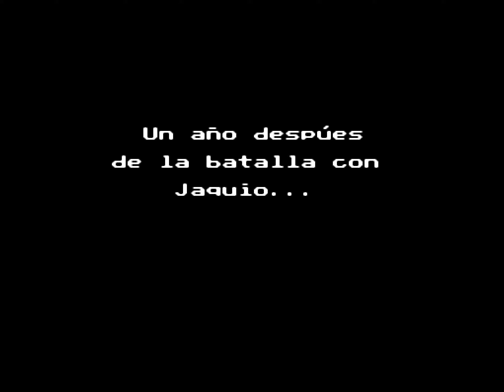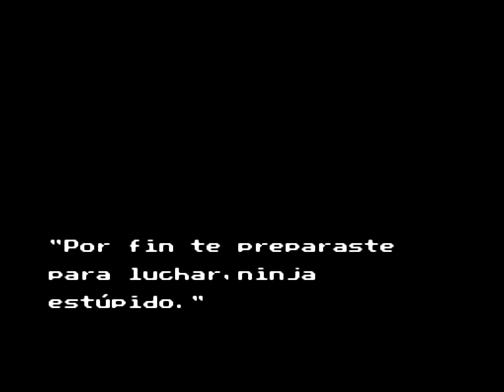Ninja Gaiden 2 - NES - Historia (Diálogos)